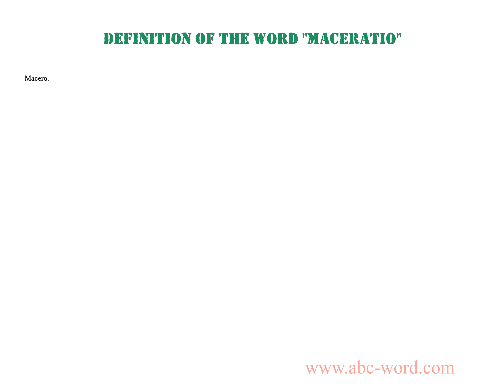Definition of the word "Maceratio"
you will find full information about this word "maceratio".
From the video you will learn the definition for the word maceratio. The lexical meaning of the word maceratio. What does the word maceratio mean? And much, much more...